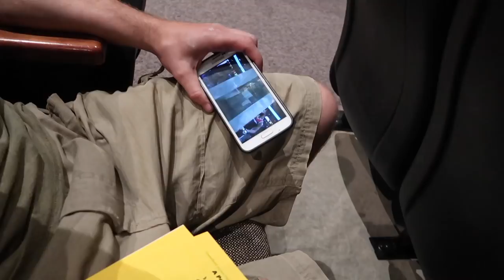Dreams do come TRUE!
🏝OUR MAILING ADDRESS:
2753 E. Broadway Rd. Ste 101 Number 431